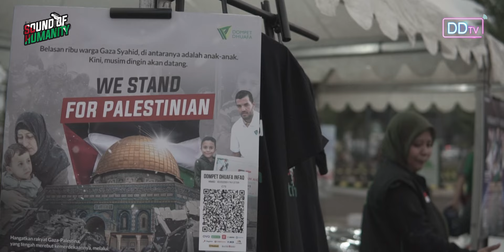SOUND OF HUMANITY PRAY FOR PALESTINA | HUMANITY NIGHT